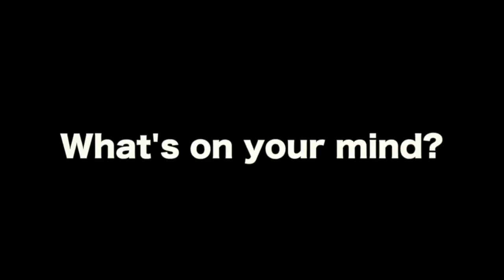M.W.I.T - Dr. Maymunah Kadiri's Keynote address.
Dr Maymunah Yusuf Kadri, Medical Director and Psychiatrist-in-chief of Pinnacle Medical Services, Lagos, giving the keynote address at the first edition of the Mental Wellness Initiative Program in 2018